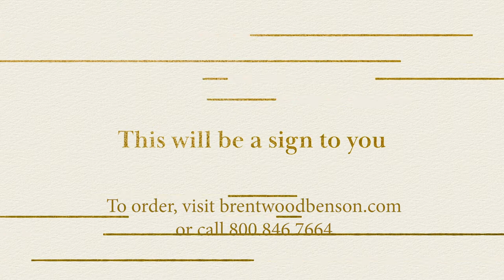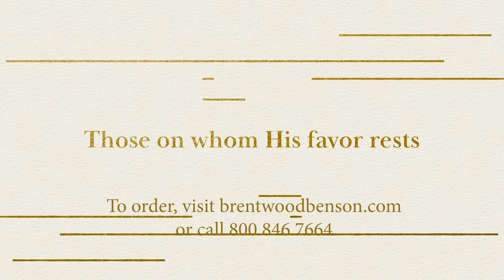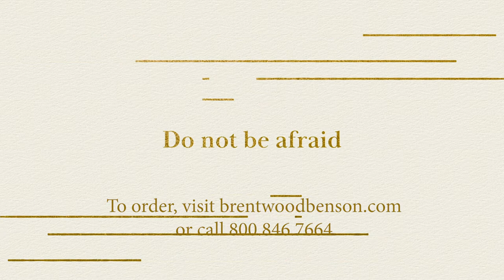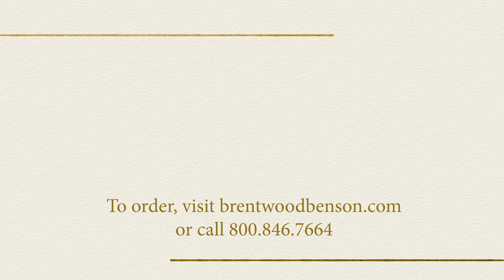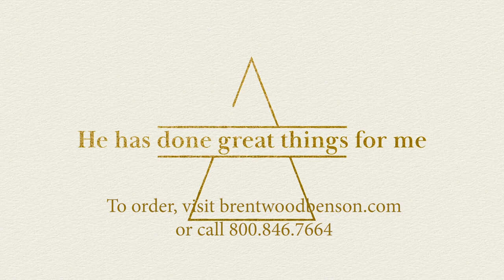My Soul Magnifies the Lord (Lyric Video) | Light & Life